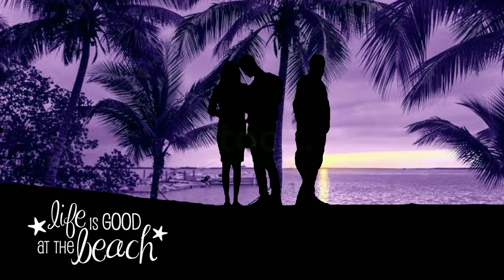People on the beach_01_Purple Screen_RidTour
Purple Screen